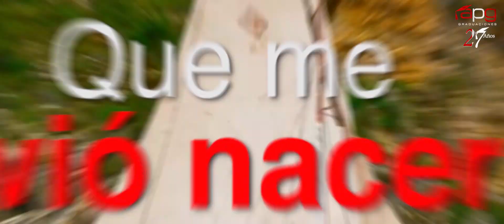FELICES FIESTAS PATRIAS 2019 - LES DESEA APG GRADUACIONES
NUESTRA PATRIA CUMPLE 198 DE VIDA INDEPENDIENTE